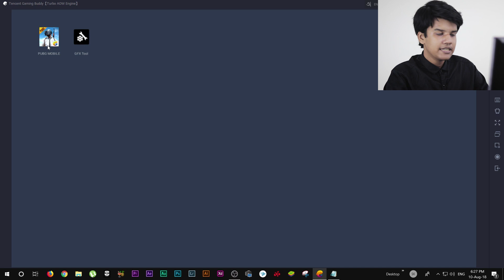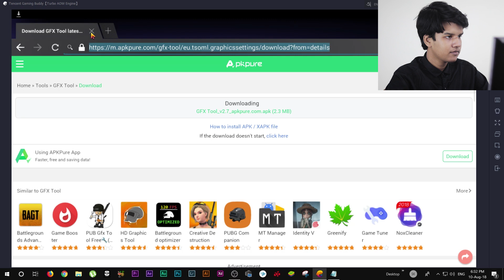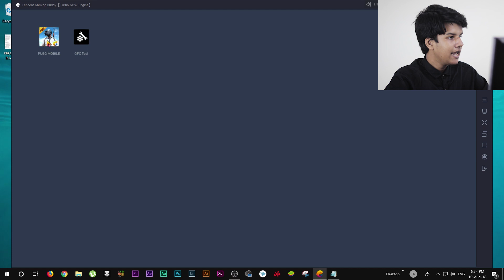Tencent Gaming buddy Lag Fixed (60 FPS) in Bangla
(Bangla/বাংলা) Tencent Gaming Buddy is lagging ? Getting Lower FPS & Quality ? In this video I'm gonna show you how to fix lag of Tencent Gaming Buddy & Unlock upto 60fps In tencent Simulator.
I'm Shahed Kowshik from Bengal Technology. Let's get into the video.

◾ Host Of The Video : Shahed Kowshik

◾ F.A.Q About Bengal Technology:

[ Question-1 ] What is Bengal Technology ?

Answer : Bengal Technology is a YouTube channel about technology & science.  Our main moto is " Let's Use YouTube For A Reason "

[ Question-2 ] What's this channel about & what we will learn?

Answer : In this channel you will learn about technology.  We will explain technology to you. You will also know Smartphone & Computer tutorial. And if you want to earn money online then this is the right place for you. We will tell you how to earn money online & we will also teach you graphics design. So this is an All-In-One YouTube channel for you.

Answer : If you want to know anything then simply comment on our any videos & we will reply you as soon as possible. Or Comment on our Facebook Page & Group & we will communicate with you.

But if you want to message us personally then there are 3 option

- Sent a text at my Facebook Page ( Shahed Kowshik )

- Send a text at Bengal Technology Facebook Page